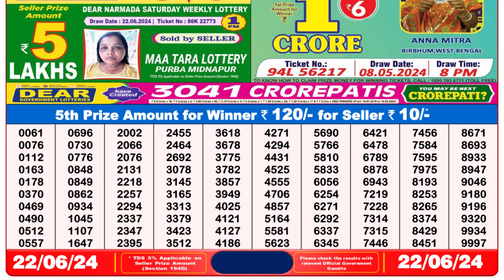Nagaland Lottery Sambad Live 8pm 22.06.24